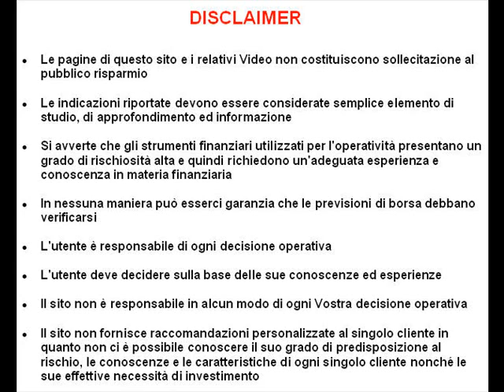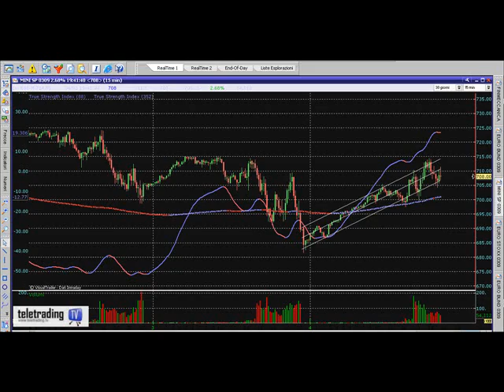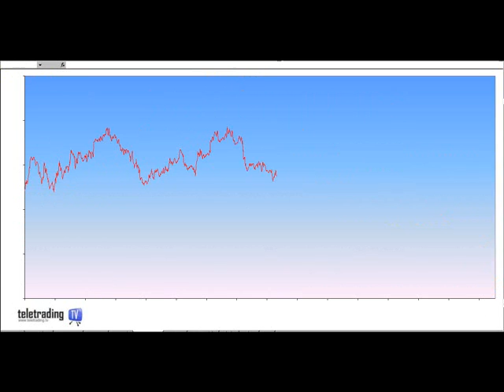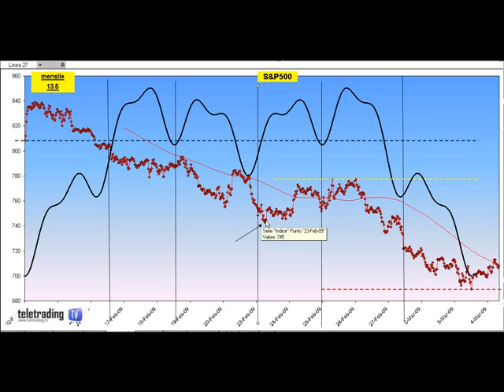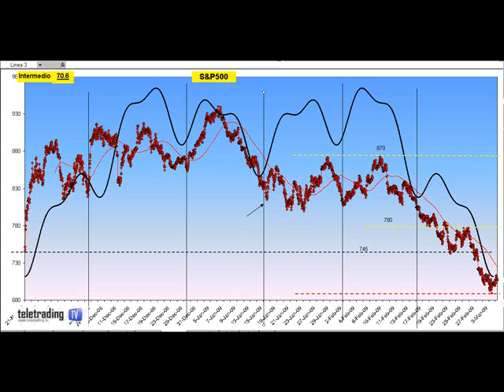Analisi ciclica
Attraverso l'analisi Ciclica su dati intraday, a partire dal ciclo intermedio (3 mesi di durata), e analizzando in sequenza i Cicli inferiori fino al ciclo settimanale, si cercherà di vedere quali sono le prospettive dell'S&P500 future per i prossimi giorni e per le prossime settimane.